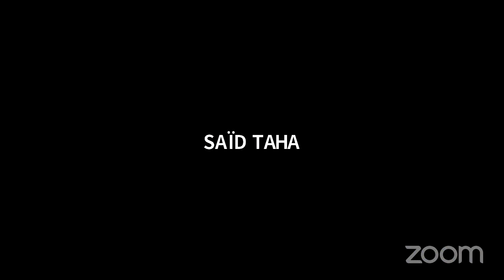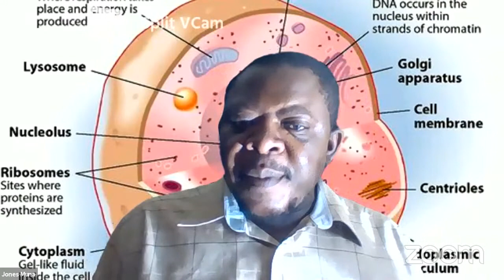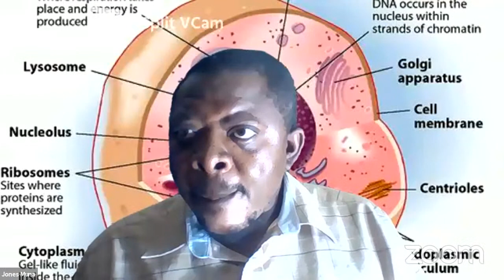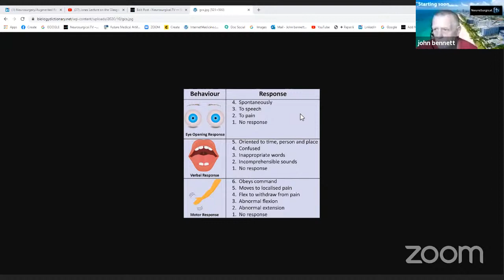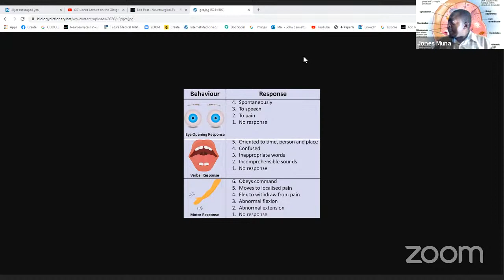Jones Lecture on the Glasgow Coma Scale LIVE April 5, 2021